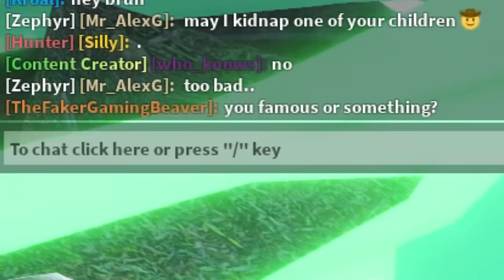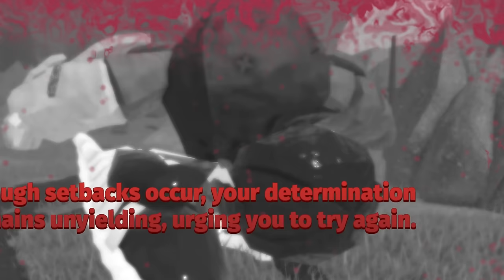I'MMA RUIN YOUR DAY! | Creatures of Sonoria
Sometimes there's nothing better than flying around and being a pain in everyones backsides.

Creatures of Sonaria is a creature survival game that provides players the opportunity to interact with other users and sometimes NPCs (non-player-characters) in a colorful environment containing various biomes, a variety of creatures, and unique play styles.